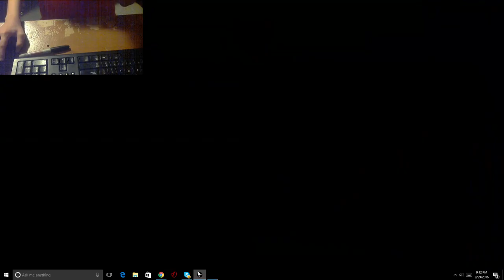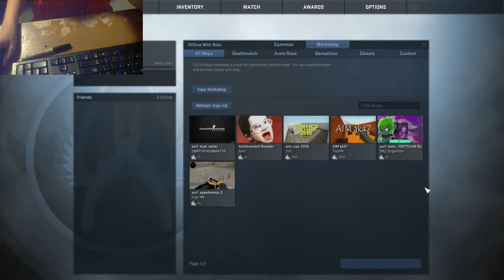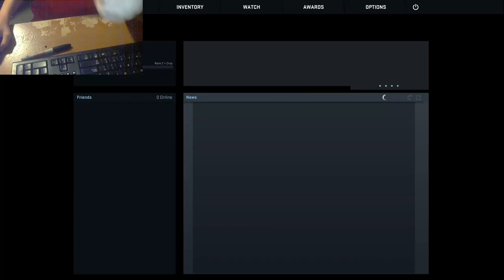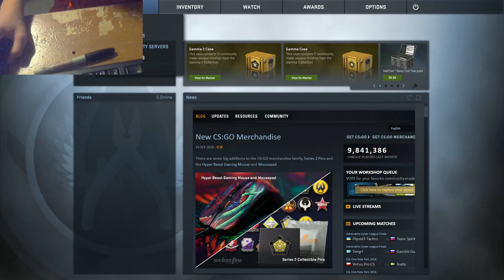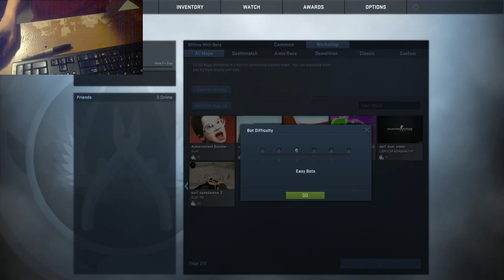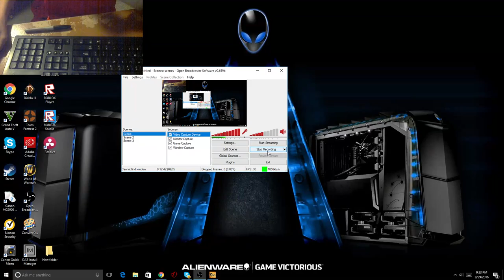cs go with cam